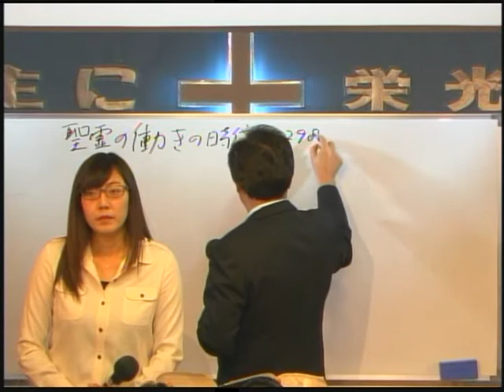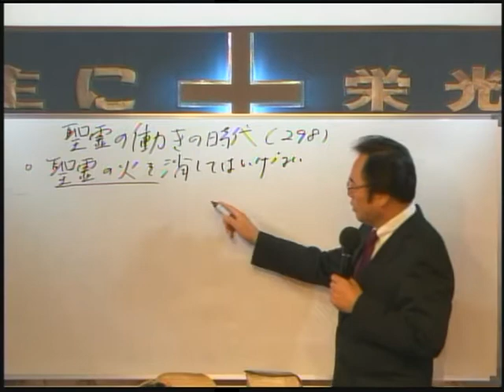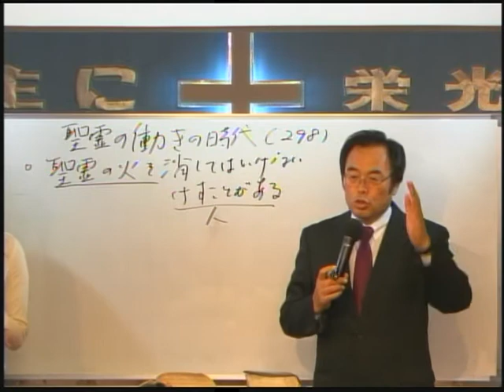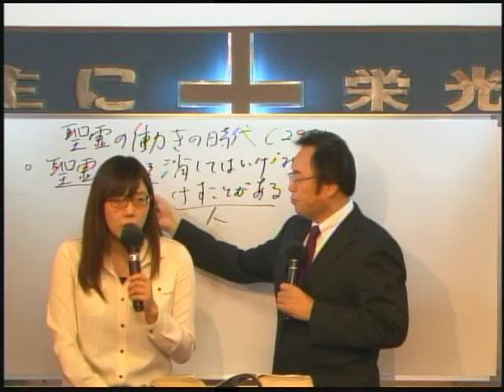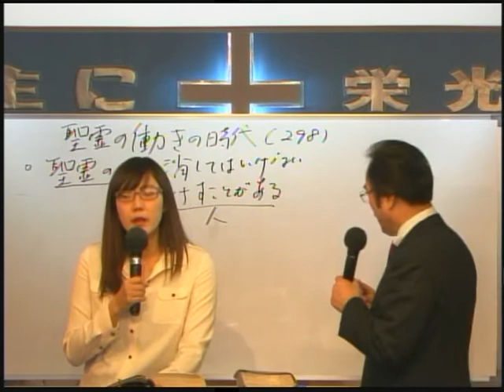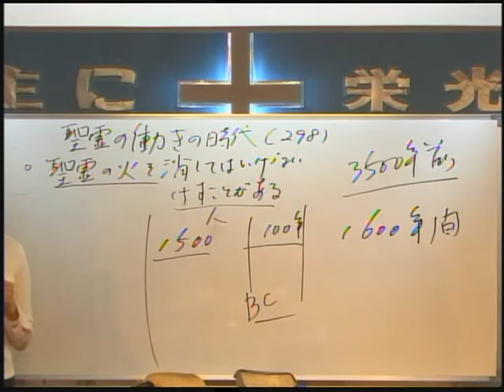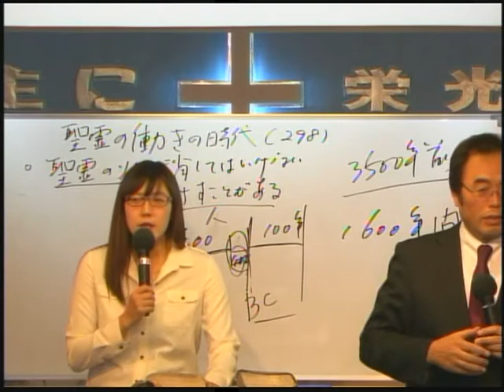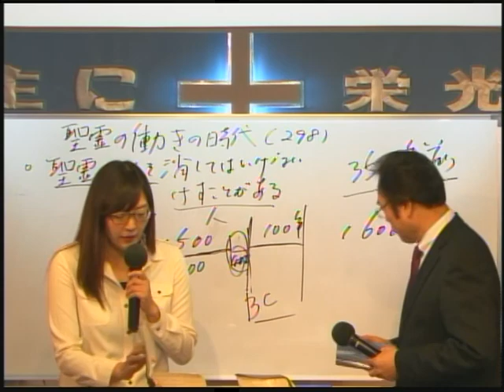2017-11-01 298 - 聖霊の火を消してはいけない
東京EMC(東京地の果て宣教教会) 水曜礼拝

題目：聖霊の火を消してはいけない
本文：テサロ二ケの信徒への手紙一 5:19

토쿄EMC(토쿄치노하테선교교회) 수요예배

제목: 성령을 소멸하지 말라
본문: 데살로니가전서 5:19